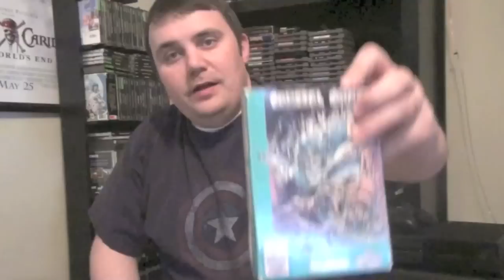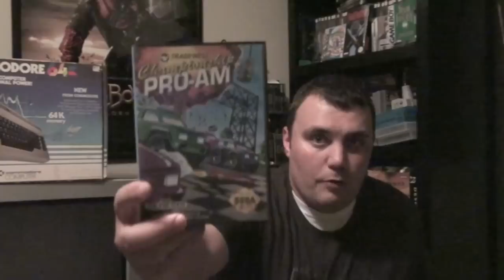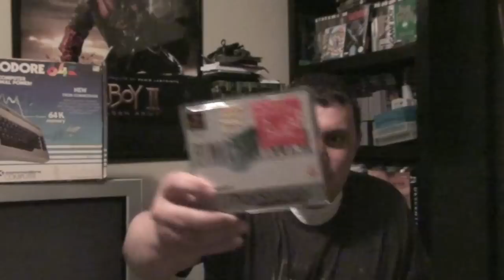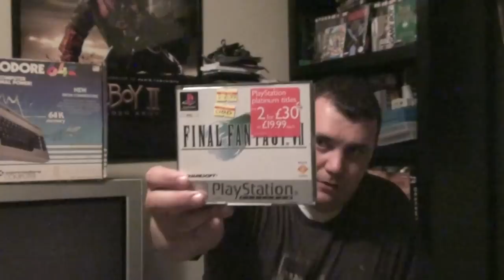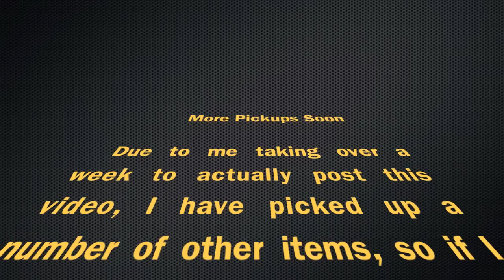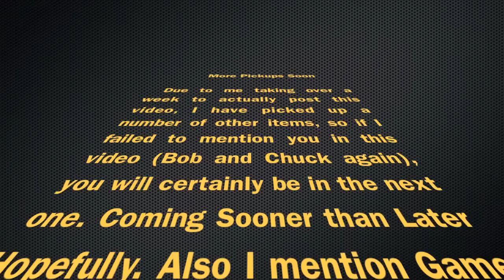August/September Video Game Pickups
I am back. Have not had much lately, too hot to go out for a while, and just not running into much. Finally got up a few items to show off. I recorded this about a week ago, and now just finally got to uploading it. In the meantime I have made quite a few more pickups so I hope to have another video soon. Enjoy!